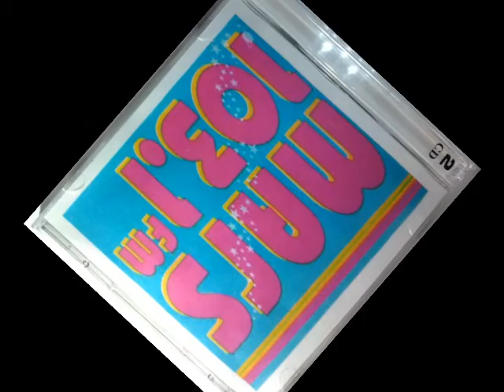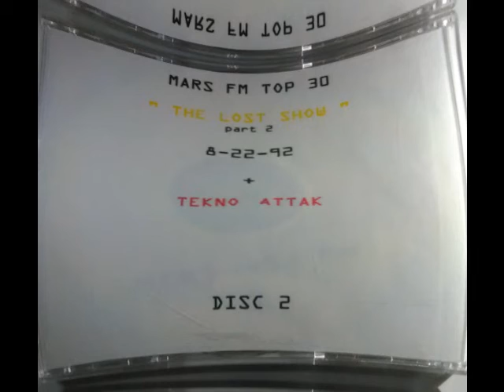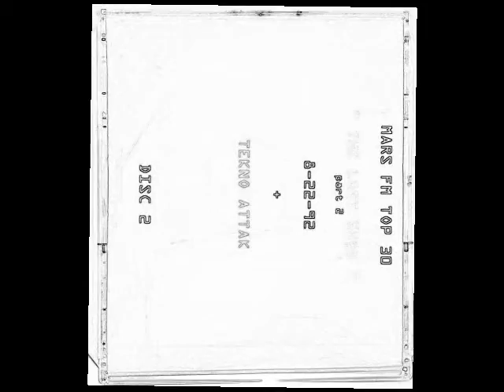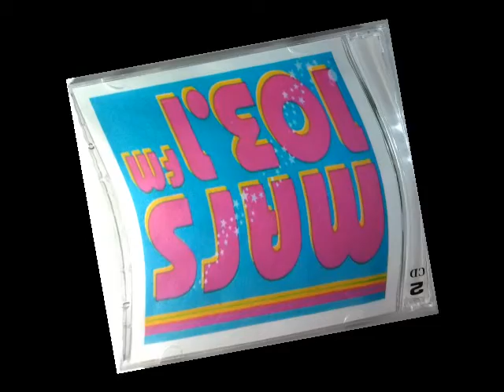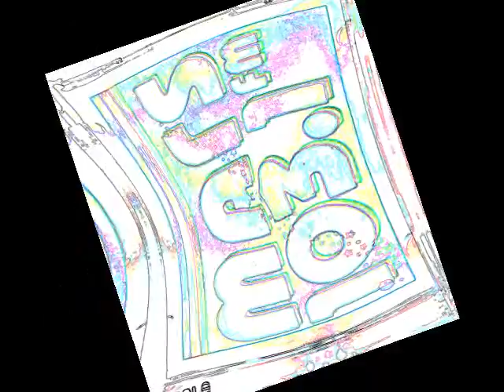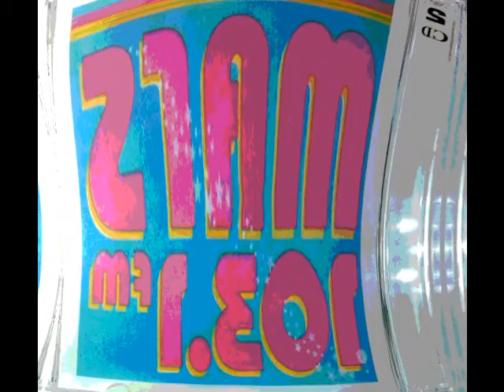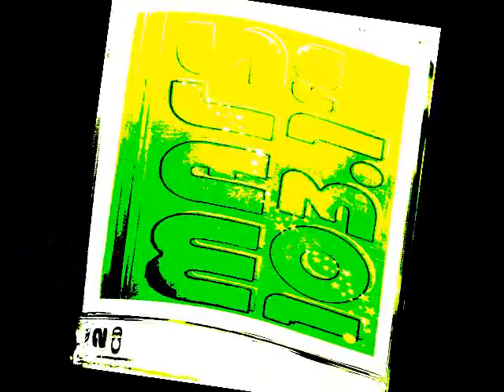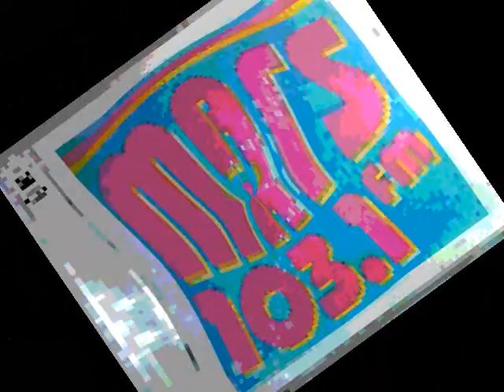MARS FM TOP 30 "THE LOST SHOW" + TEKNO ATTAK (1992) [Part 2]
MARS FM TOP 30

" THE LOST SHOW "

8-22-92

TEKNO ATTACK

[Part 2]